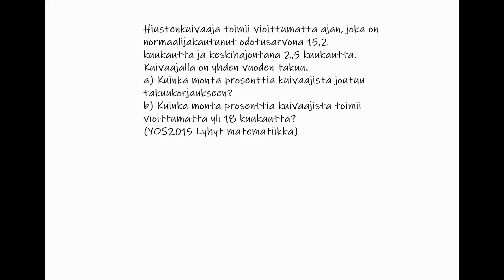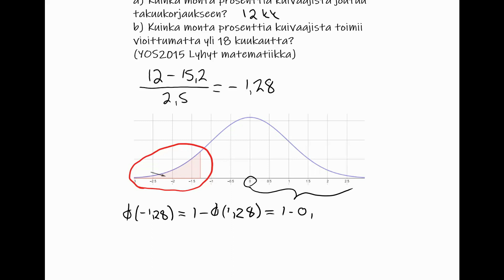Normaalijakauma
Lasketaan YO-koetehtävä normaalijakaumasta.